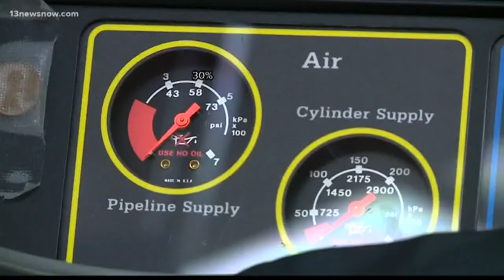More men fighting 'Dad Bods' with surgery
Some men are fighting the 'Dad Bod' with plastic surgery.